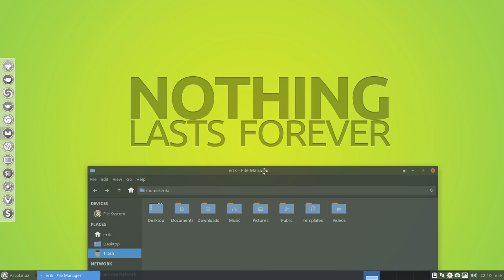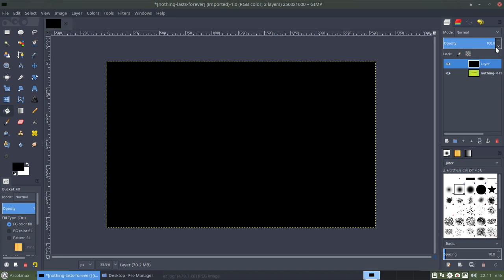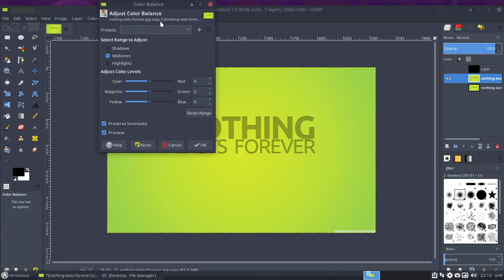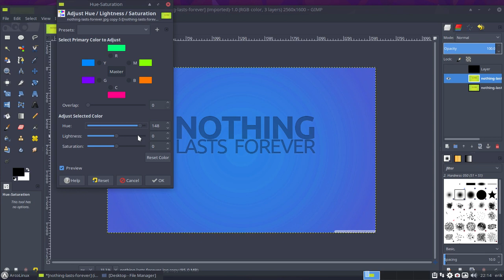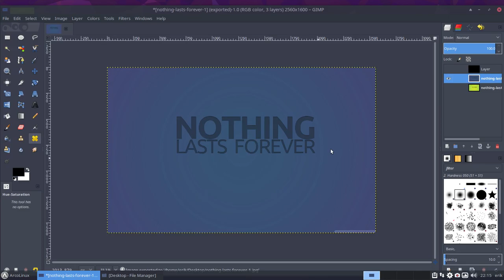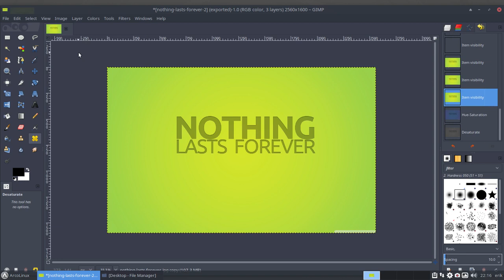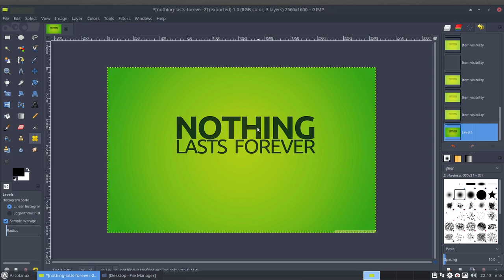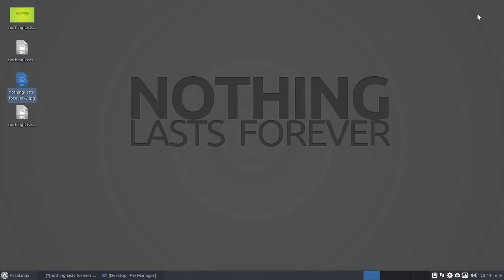ArcoLinux : 335 Changing the color of a wallpaper that comes in - MUTE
Just some fun with a wallpaper and gimp
On the laptop so not 1080hd